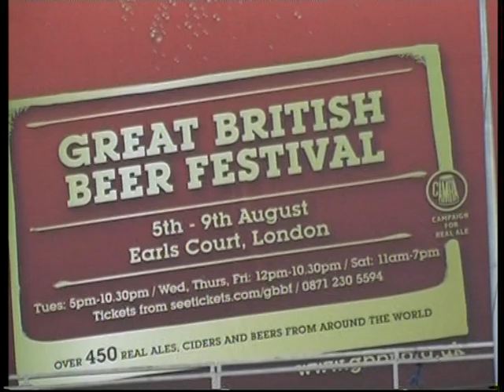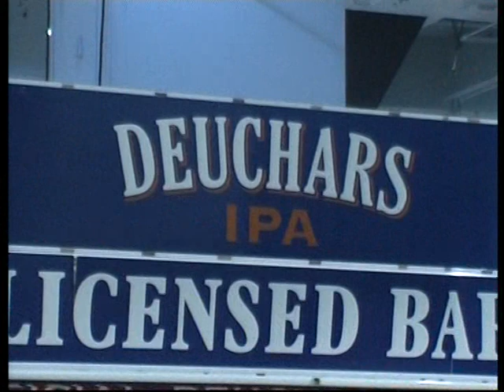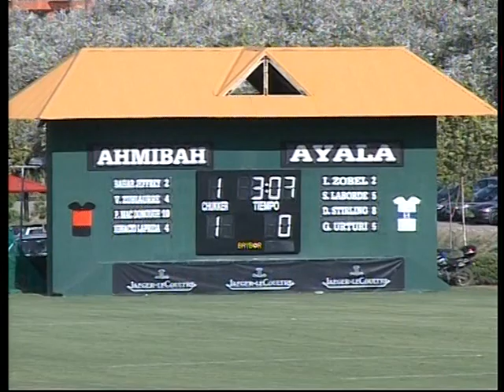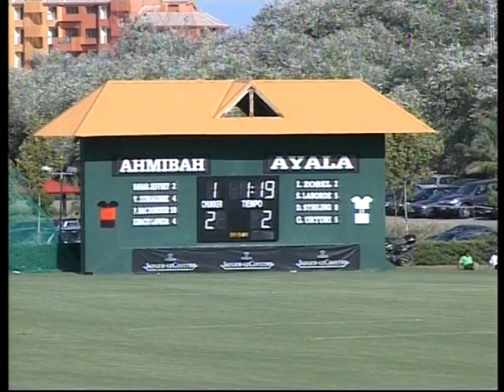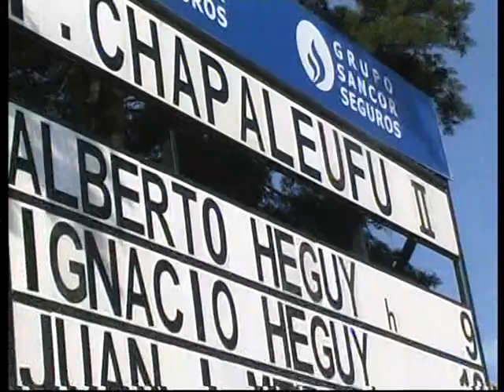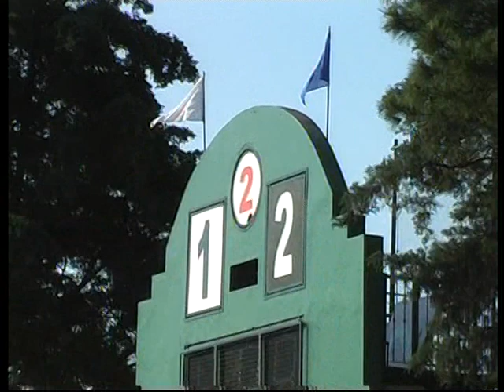The Polo Channel #